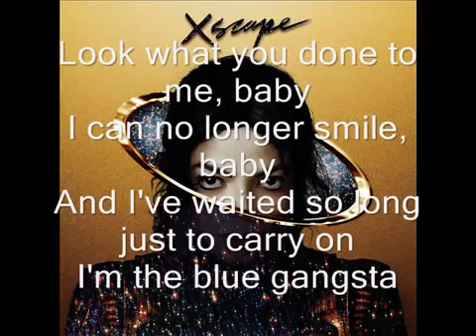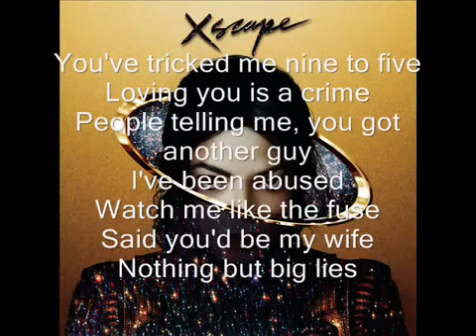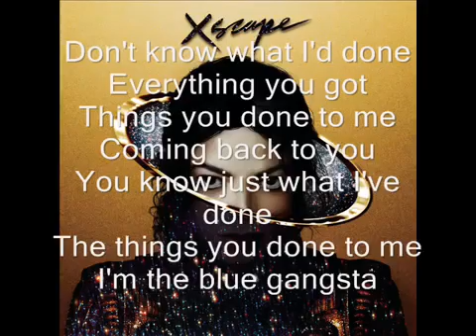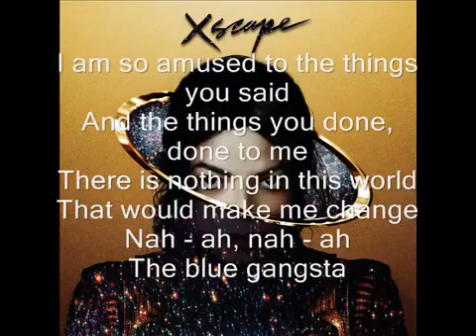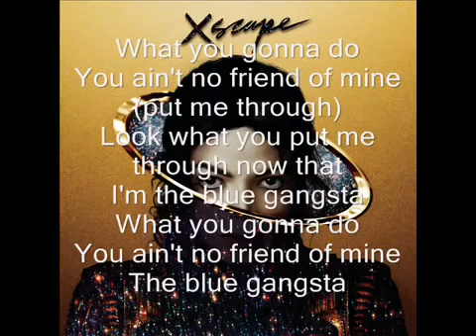Micheal Jackson blue gansta